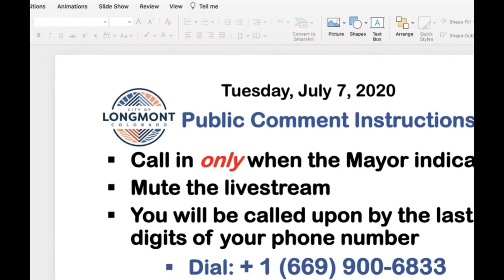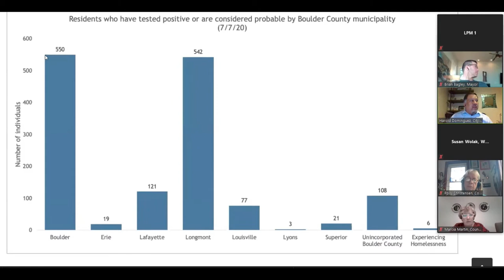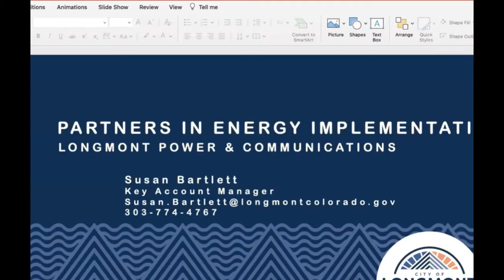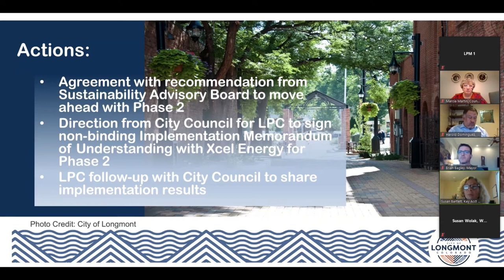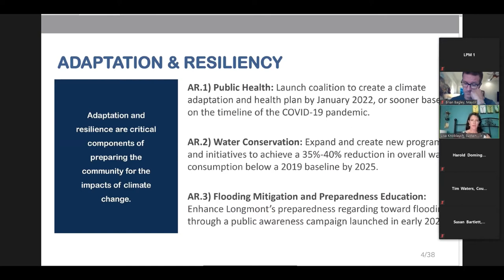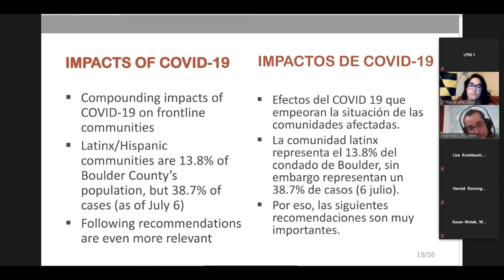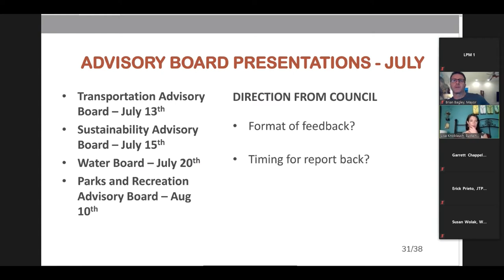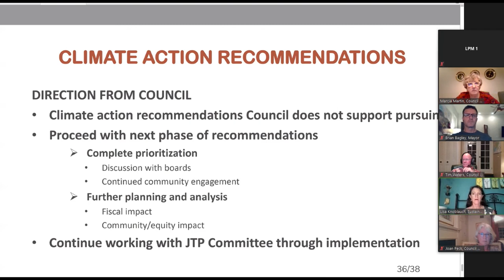City Council regular session - July 7,2020